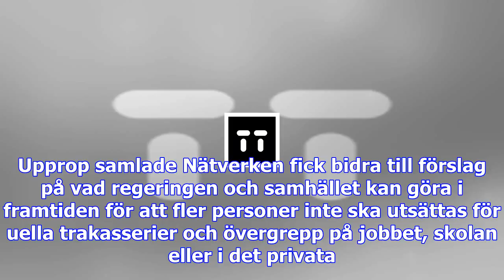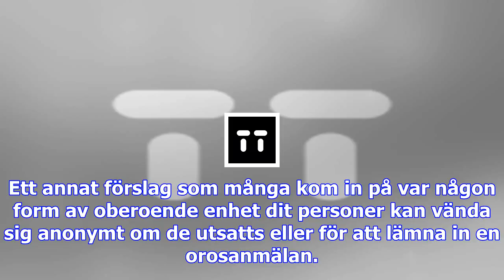Stor enighet när metoo-upprop mötte regnér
- Vi hoppas nu på en andra våg, att det händer någonting. Så jag ser fram emot att de förslag som ha...